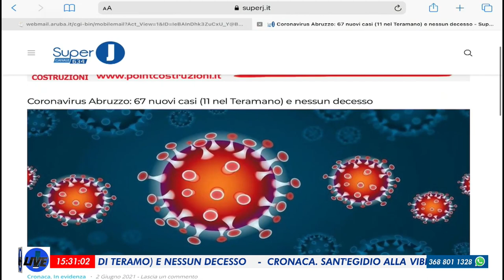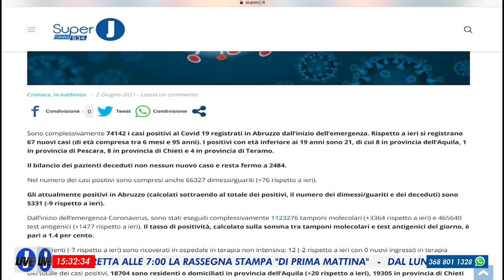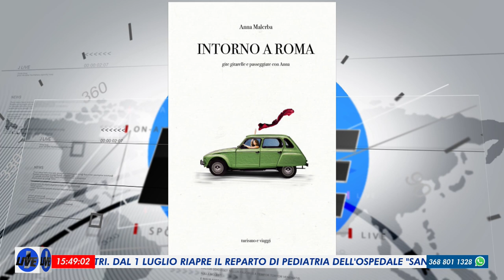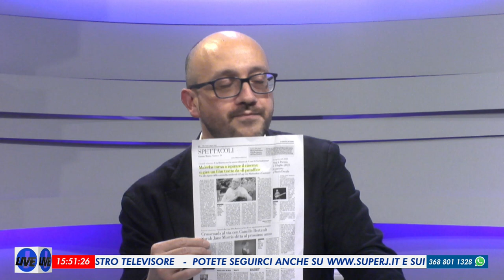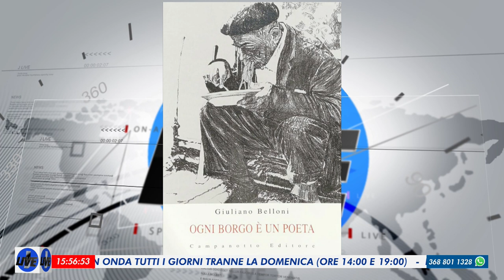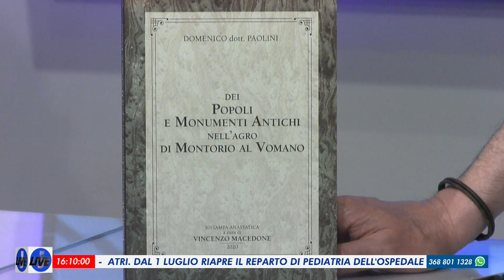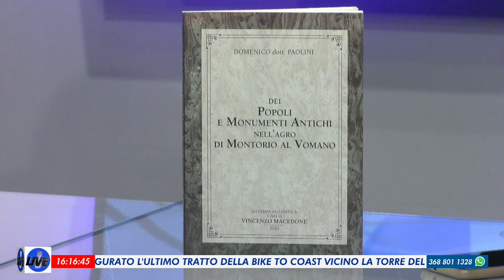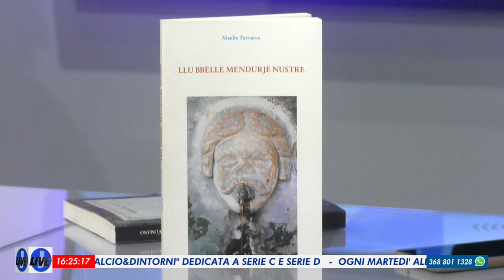JLIVE 02 giugno 2021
| SUPER J | JLIVE   02 giugno 2021

Contatti Redazione:
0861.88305